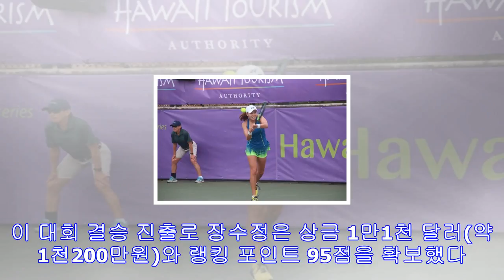장수정, 한국 선수로 11년 10개월 만에 wta 결승 진출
장수정의 경기 모습. [하와이오픈 트위터 사진 캡처] (서울=연합뉴스) 김동찬 기자 = 한국 여자 테니스의 간판 장수정(179위·사랑모아병원)이 한국 선수로는 11년 10개월 만에...